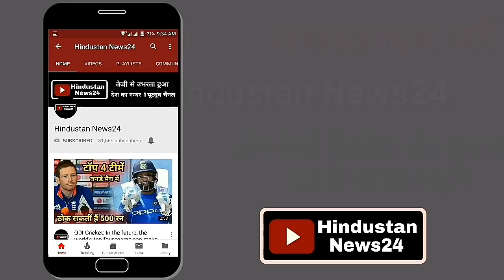India Vs Australia Test Series 2018 | 3rd Test Match | Archie Schiller | Boxing Day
After defeating the second Test in Perth, India are desperate to return to winning the Boxing Day Test played at the Melbourne Cricket Ground.
It is believed that due to poor performance in the last match there may be major changes in the Indian.
Anyway, on 26th December, it will be known that except for Hardik Pandya, Rohit Sharma, Mayank Agarwal gets a chance to debut in the last 11 or not.
But with the Boxing Day Test match, the current Australian team is in full swing.
In fact, the reason for this is the selection of 7-year-old bowler Archie Schiller in the 15-member Australian team.
Not only this, Archie will also supplement the Australian team in this match.
It will be interesting to see now that Archie is dropped on the field in the last 11 players.
The special thing is that 7-year-old leg spin bowler Archie Schiller wants to throw out the legendary batsman like Indian captain Virat Kohli in this match.
Let us tell you that at the beginning of this month, Australia had announced that Archie Schiller would be part of the Test team in the series against India.
Archie is very excited about this match and is practicing fiercely with the Australian team.
Let's tell you that Archie wants to become the captain of the Australian team, but according to a report, Archie has a heart-related serious illness since the age of three months.
When Australia's Make a Wish Foundation discovered that Archie was preparing for her third open-heart operation, she decided to complete her dream.
Although Archie's dream of captaining the Australian team was completed, but now it will be interesting to see if his desire to dismiss Indian captain Virat Kohli is fulfilled.